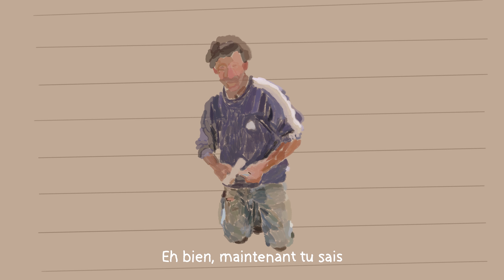Aurélien et son père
Dans le cadre de sa participation au Concours Moteur! 2022, Aurélien nous parle de son modèle d'inspiration : son père. Et toi, qui est-ce qui t'inspire ?